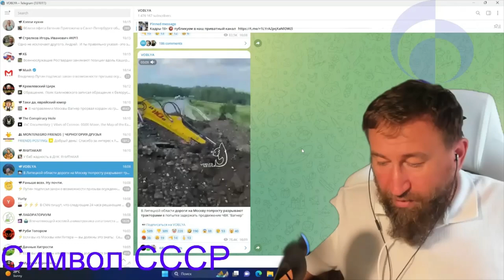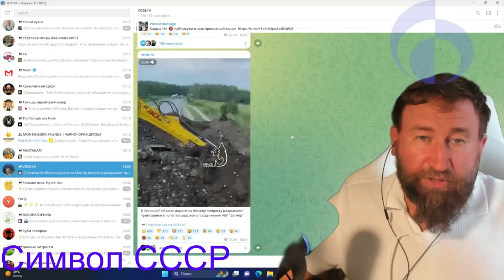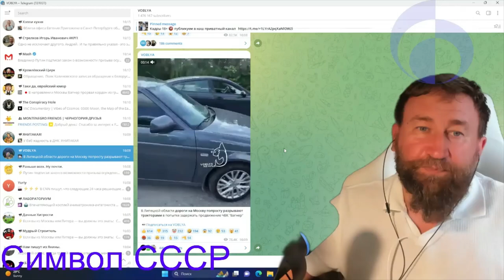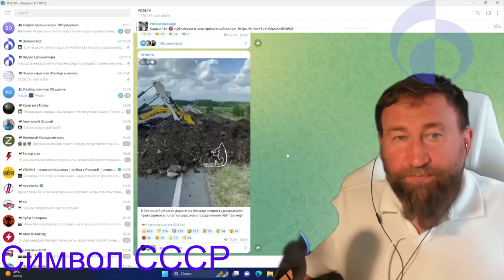Тизер. Хроники безумия 28 - шторм почти пришел. черный клоун пошел ва-банк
24 июня 2023